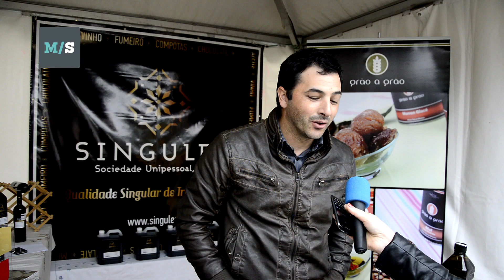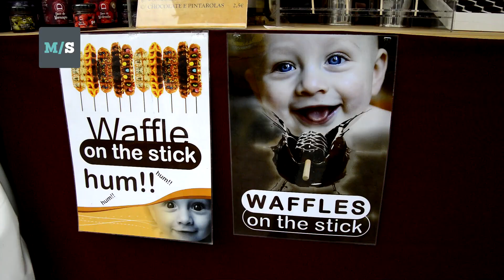Praça do Almada com sugestões para amantes do chocolate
A edição deste ano da Praça do Chocolate, que até domingo está instalada na Praça do Almada, conta com iguarias de vários pontos do país. De Bragança a Alcobaça, Serra da Estrela, Caldas da Rainha e claro, Póvoa de Varzim, as propostas são várias e originais. Mas todas têm algo em comum: a utilização do chocolate.